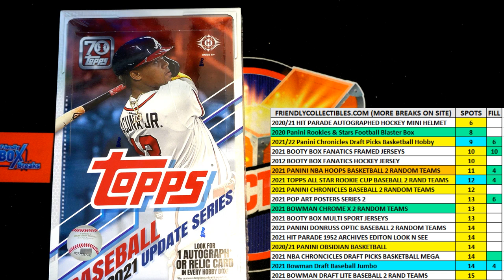FILL C FOR 2 SPOTS in 2021 Topps Update Baseball HOBBY box ID 21UPDHOBB502